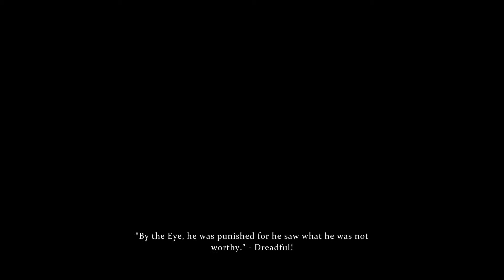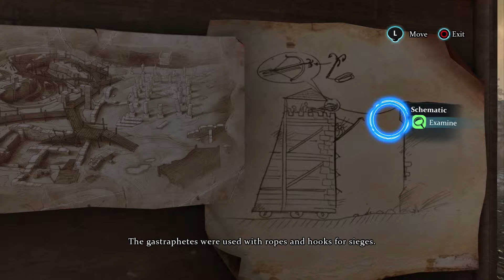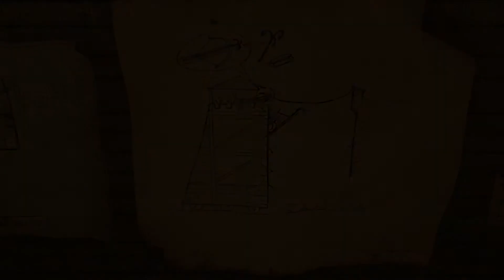Sherlock Holmes: Crimes & Punishments--Part 18 [Saint Albans]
After Brinton ended his stupidity...and by the grace of the internet...we finally make some serious progress!!

WE ARE THE GAYMERS!

If you liked it, be sure to hit that thumbs up button and then share our video! We appreciate all the support you guys give us!